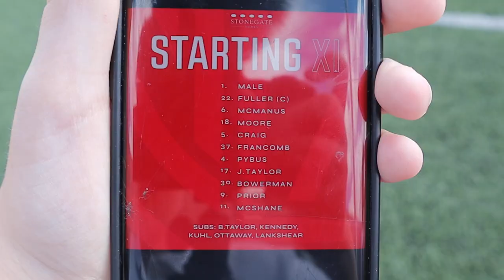ANOTHER HARRISON MALE MASTERCLASS at DORKING vs EASTLEIGH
Today, Dorking faced a very mixed Eastleigh side that have had a very hit-or-miss start to the season. They had recently sacked manager, Lee Bradbury before this game, so can the Wanderers' capitalise on this game, and get a HUGE 3 points? Let's find out!

Today's like target is 100 likes. Let's smash it!

dorking wanderers fc
dorking vs eastleigh
eastleigh fc
non league
dorking wanderers vs eastleigh highlights and goals vlog